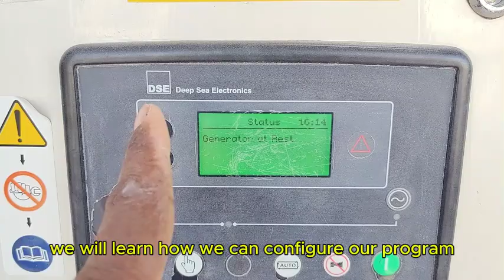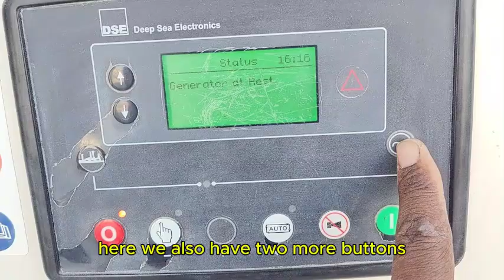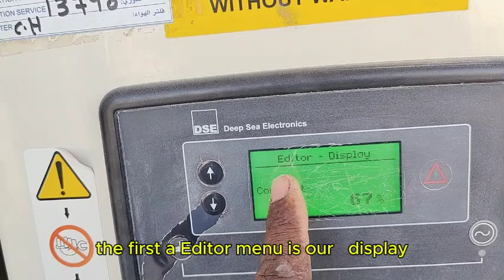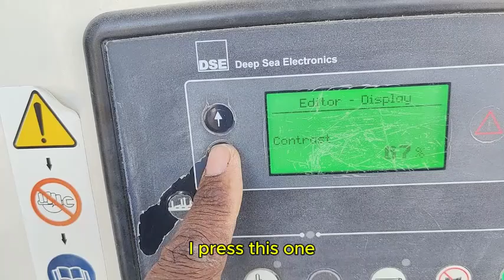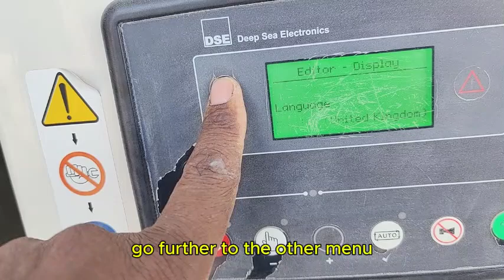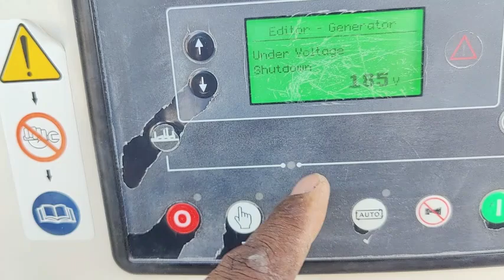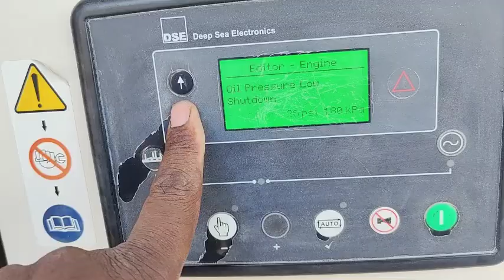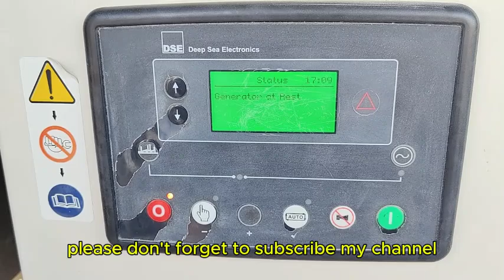How Do Configuration Of DSE 6110 KMII Controlle.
How Do Configuration Of DSE 6110 KMII Controller

Hi Viewers, I am Albert Bhatti I did an MSc in electronics. I am an auto electrician. I am working in UAE.

About Video,
In this video, I explained how we can configurate the DSE 6110 KMII Controller.

Your Queries,
what is DSE?
What's FPE?
What's AMF?
What's ATS